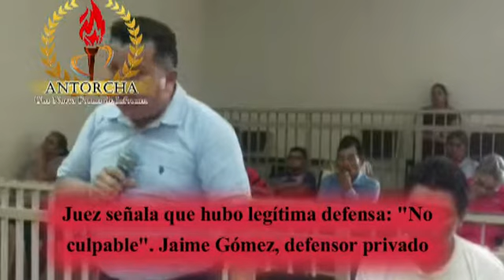hubo legítima defensa